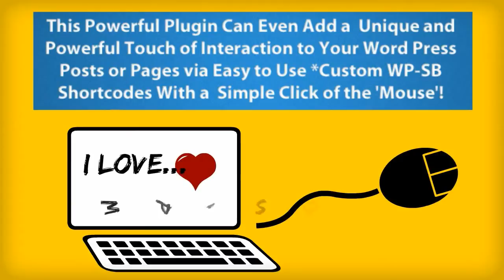My Edited Video